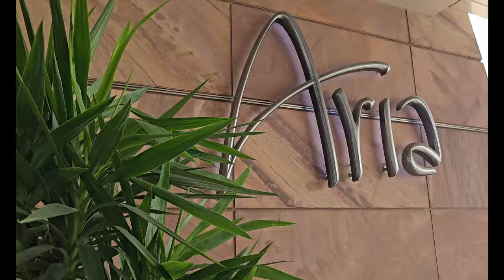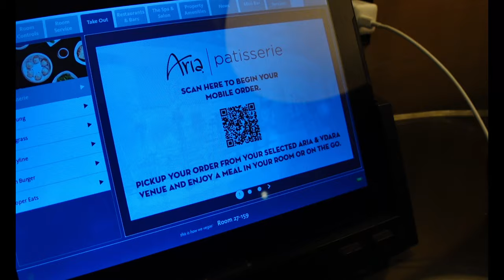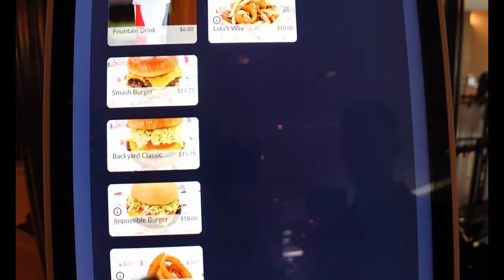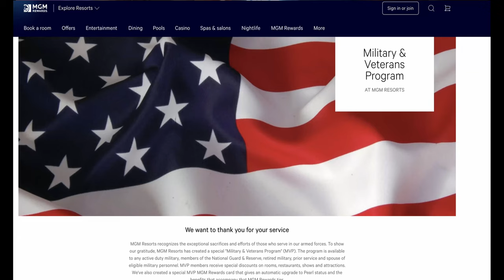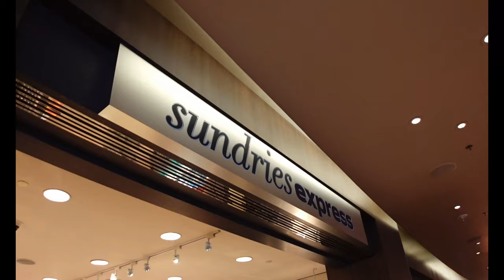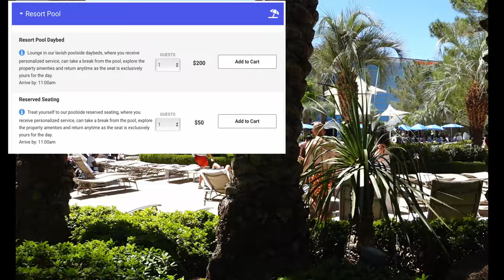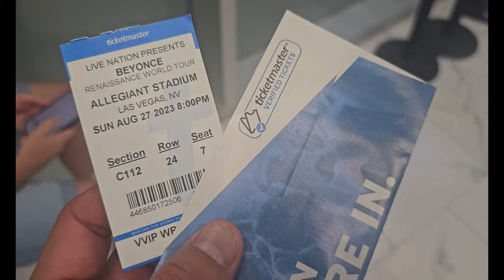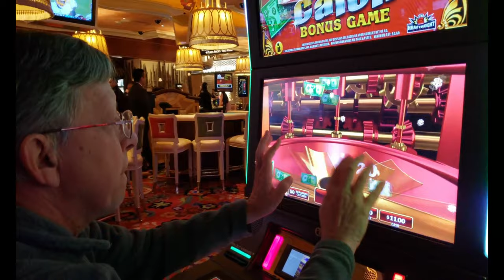Luxury Unleashed: Aria Hotel & Beyoncé's Renaissance Tour in Vegas!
Welcome to a Vegas adventure like no other! Join us on this unforgettable journey as we dive deep into the opulence of the Aria Hotel during Beyoncé's spectacular Renaissance Tour stop at Allegiant Stadium. 🏰✨

🌟 Aria Hotel Oasis: Immerse yourself in the lap of luxury as we explore every corner of the stunning Aria Hotel. From the chic lobby to the lavish suites, experience the epitome of Vegas indulgence.

🍸 Sip & Savor: Discover the delectable dining options and trendy bars that make Aria a culinary paradise. Get ready for a taste bud extravaganza! 🍽️🥂

🎰 Casino Glam: Take a spin through the high-stakes excitement of Aria's casino floor. Will Lady Luck be on our side? 🎲💰

🎤 Beyoncé's Renaissance Tour Highlights: Get exclusive glimpses of the Queen herself as she takes the stage at Allegiant Stadium. Witness the magic, the energy, and the pure spectacle of Beyoncé live in concert! 🎶👑

📸 Behind the Scenes: Go behind the scenes with us as we share candid moments from our stay and the concert, capturing the essence of this once-in-a-lifetime experience. 📷🎥